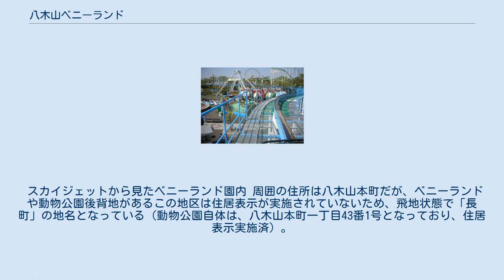八木山ベニーランド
八木山ベニーランド（やぎやまベニーランド）は、宮城県仙台市太白区にある遊園地である。
市民からは「ベニーランド」と呼ばれる。
運営会社は株式会社エイトリーである。
 仙台市都心部の西に隣接する青葉山丘陵の八木山に位置する。
道路を挟んで向かい側に仙台市八木山動物公園があり、仙台城がある青葉山とは竜の口渓谷（広瀬川支流）を挟んで向かい合っている。
 開園期間は例年3月初旬から翌年の成人の日までで、約1月半の冬季閉園期間がある。
また12月度の平日および年末も休園。
八木山動物公園の入園券の半券を提示することでベニーランドの入園料が割り引かれるサービスが行われている。
また、山形県上山市にあるリナワールドと共に「南東北遊園地協議会」を結成 し、共通イベントや割引などを行っている。
 ベニーランドのマークは「ベニーマーク」と呼ばれ、ベニーランドの「ベ」を円で囲んで図案化したものである。
濁点を眼、「へ」を口に見立て、子供の笑顔をイメージしている。
 TVCMのナレーションは久住小春。
 1968年（昭和43年）4月14日に東北地方で初めての総合遊園地として開園した。
八木山動物公園の開園から3年後のことである。
開園当時のアトラクションの数は15で、ジェットコースターやゴーカート、ティーカップ、回転ブランコ、宇宙ロケットなどがあった。
ジェットコースターやゴーカート、ティーカップは移転やリニューアルを経て今でも現役であるが、回転ブランコや宇宙ロケットなど後年に廃止されたアトラクションもいくつかあった。
開園後、観覧車の新設などアトラクションの充実が図られ、1980年には2回転宙返りのコークスクリューが設置された。
これは、アトラクションマシンの大型化、外国製マシンの導入という点で画期的だったという。
アトラクションの拡充はその後も続けられ、現在は30近いアトラクションが利用者を楽しませている。
 1968年（昭和43年）4月14日の開園を記念してベニーランドのテーマソングが作られた。
真崎冬彦が作詞、越部信義が作曲、天地総子が歌を担当した。
その後、東北地方各県でベニーランドのコマーシャルが流され、宮城県のみならず、東北各県でなじみの歌となった。
そのメロディは替え歌にされて地元の高校野球の応援に用いられてきたが、近年はプロ野球の東北楽天ゴールデンイーグルスのチャンステーマとしても使用されている。
2002年4月に第一興商の「メロDAM」にて、携帯電話着信メロディ配信サービスが行われた際には、ダウンロード数は2万件を越えた（現在は終了）。
 作曲者、作詞者、歌手は長い間不明とされてきたが、2006年7月にテーマソングが初めてCD化され園内で発売された際に、作詞者と歌手が判明した。
さらに2007年4月25日に発売された『宮城なつかCM大全集』では企画段階からラインナップの目玉とされ、担当者が奔走して作曲者を越部信義と突き止めた。
 この他、2007年9月22日に発売されたCD『天地総子大全〜フーコのコマソン・パラダイス』や、同年11月23日に発売された『懐かしのせんだいCM大百科』にテーマソングが収められた。
 歌詞は5番まで存在するが、録音されたメロディーは3番までしかない。
 楽天のチャンステーマで他地域にも知られるようになったが、他地域ではガリガリ君のCMソングと間違える人もいる。
 スカイジェットから見たベニーランド園内 周囲の住所は八木山本町だが、ベニーランドや動物公園後背地があるこの地区は住居表示が実施されていないため、飛地状態で「長町」の地名となっている（動物公園自体は、八木山本町一丁目43番1号となっており、住居表示実施済）。